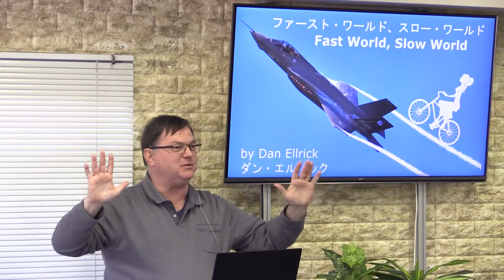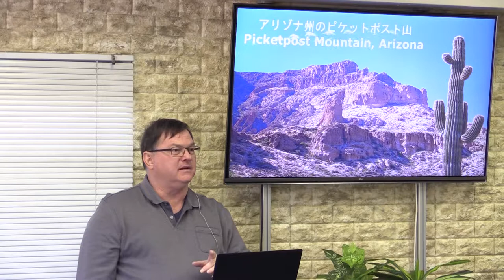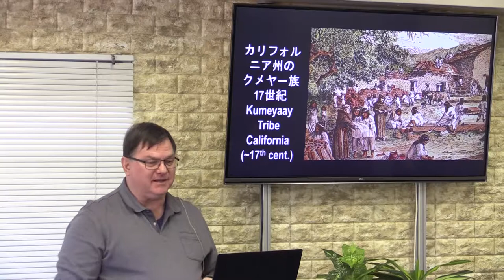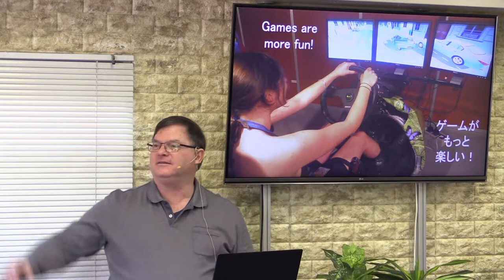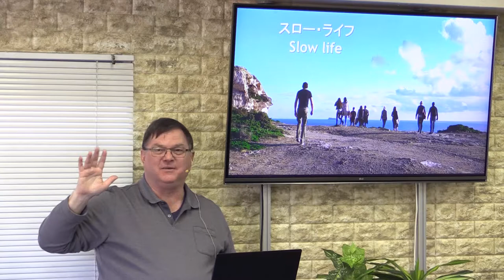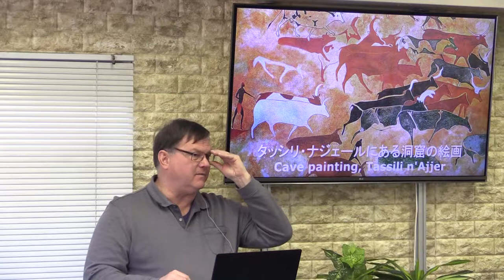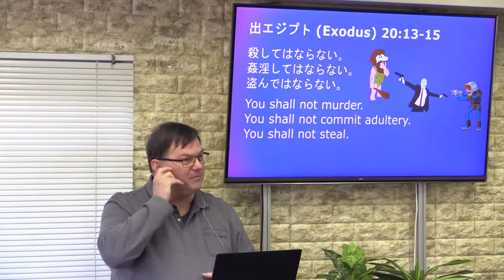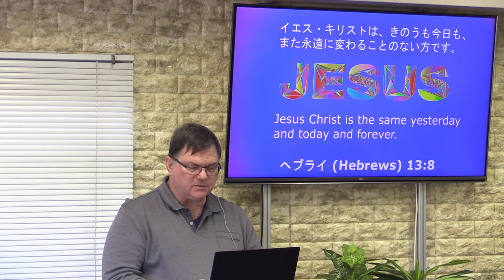Fast World, Slow World ファースト・ワールド、スロー・ワールド